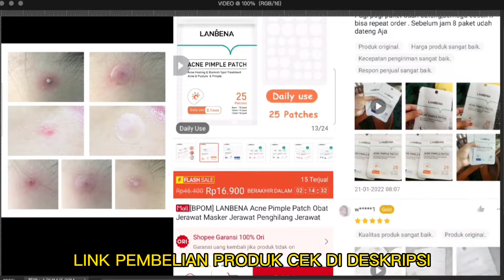PERBAN JERAWAT TERBAIK HARGA PELAJAR!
Link Pembelian Acne Patch :
1. Lanbena Acne Patch

2. Derma Angel Acne Patch

3. COSRX Acne Patch

4. Breylee Acne Patch

5. Skintific Acne Patch

ATTENTION!
Beberapa hari yang lalu instagram dan facebook resmi dari Andrea Maulana Yusuf terkena banned ( hilang tiba-tiba ) .